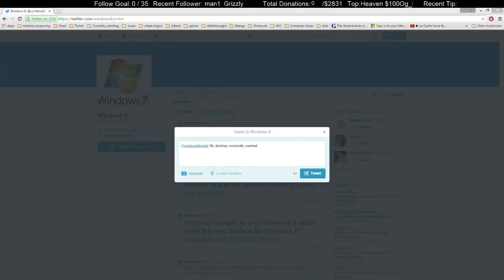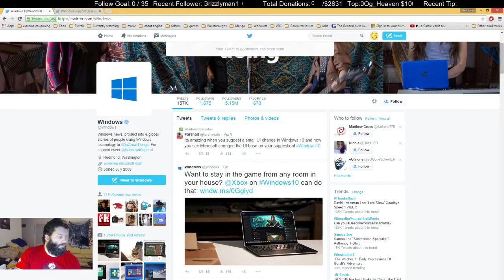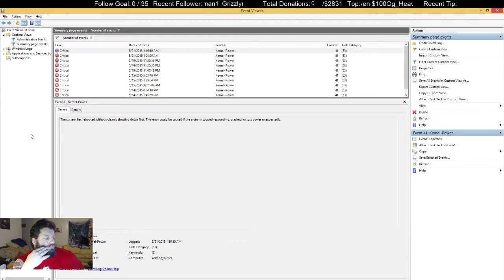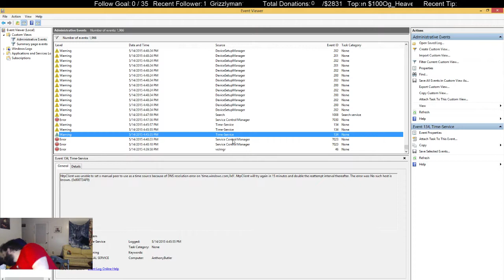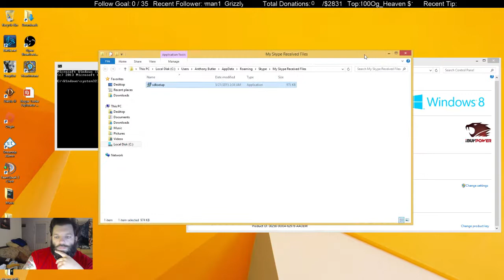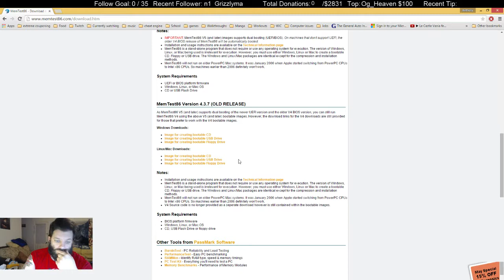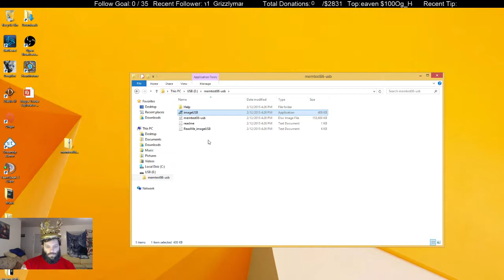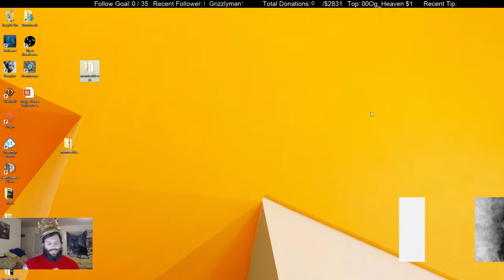Windows 8.1 Issues how do we fix this? 2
Problems with Windows 8.1 how do we fix this and its ben a constant problem for 9 months. It's always my drivers, my hardware, my programs, however all i've been doing is uninstalling/reinstalling drivers and doing clean installs of windows 8.1 since I got this computer.

What do I do and why hasn't Windows ever fixed this problem considering i'm not the only one and as a twitch streamer my PC is my life. Even reaching out I feel like i'm just getting customer service rolling there eyes when I say this is a big deal with hundreds of people watching these problems happen.

Again Sorry for my yelling I've just been really wanting this fixed for a long time and no one says this can be fixed.